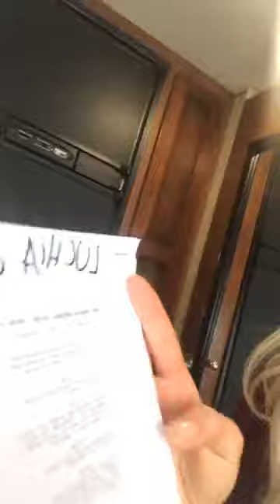angelique boyer la luna roja en la ciudad de mexico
miro la luna roja en la ciudad de mexico